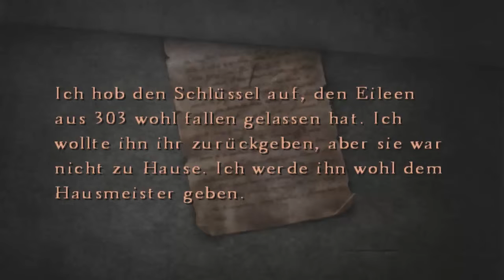Let's Play Silent Hill 4 - The Room [Part 18/ german] - Die anderen Bewohner